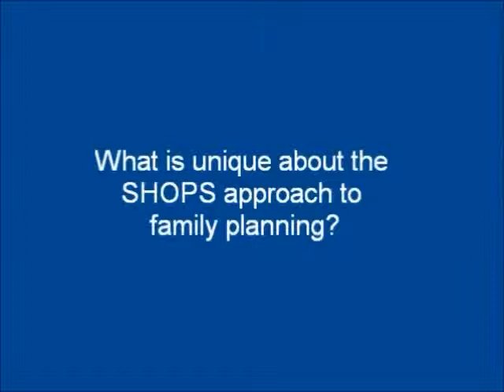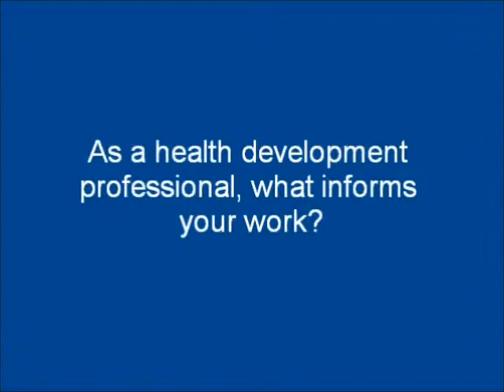Strengthening Family Planning in Jordan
Dr. Maha Al Saheb, NGO services delivery manager of the SHOPS team in Jordan, provides the clinical and training skills necessary to improve the quality of family planning and reproductive health services at clinics run by the Jordanian Association for Family Planning and Protection and the United Nations Relief and Works Agency for Palestine Refugees in the Near East. She has nearly 30 years of clinical and community health work in the public and private sectors, and has advised USAID and the Ministry of Health in planning and executing monitoring and evaluation systems for projects.

In this video, Dr. Al Saheb discusses the work of the Strengthening Family Planning (Ta'ziz Tanzim Al Usra in Arabic) project in addressing Jordan's family planning challenges.